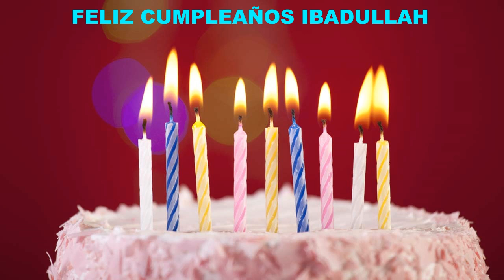Ibadullah Cakes Pasteles